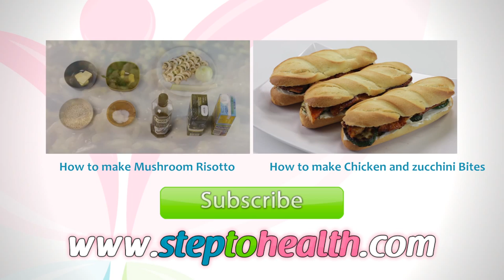How to Make a Croque Monsieur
on how to make a crock monsieur at home.